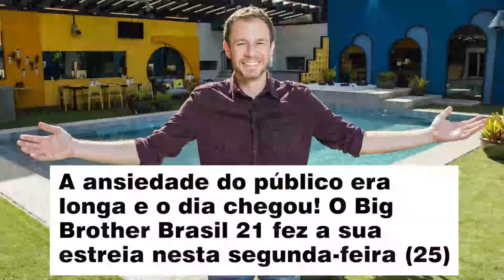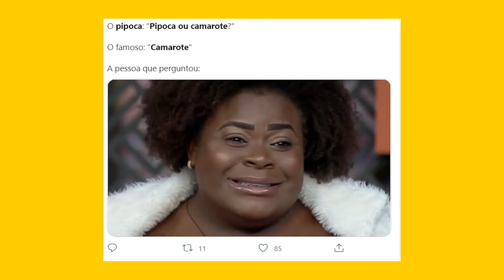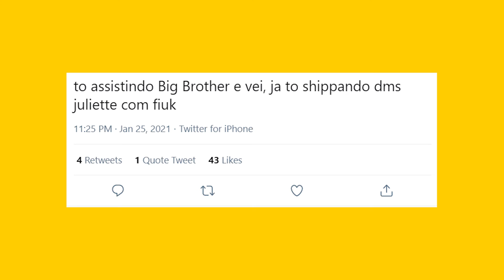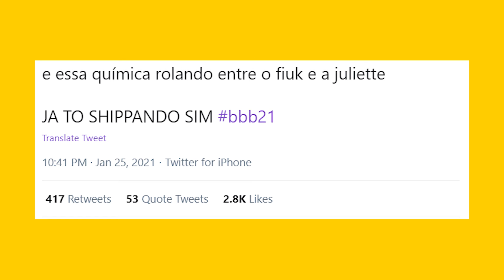O BBB 21 estreou nesta semana!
Confira em apenas 3 minutos tudo o que rolou no programa de estreia: